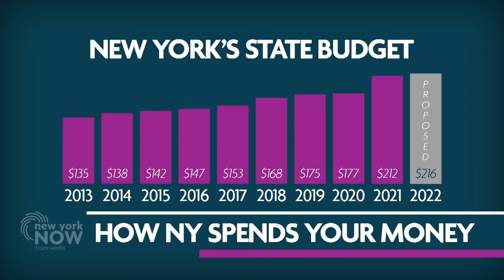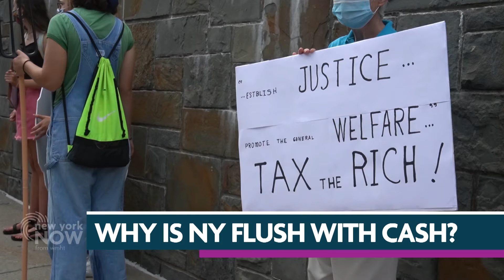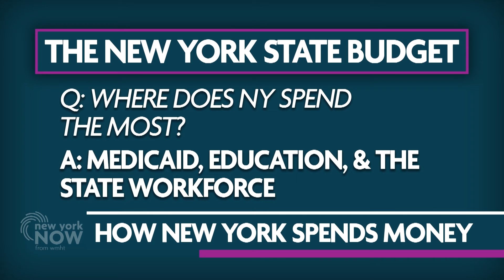Patrick Orecki Breaks Down the New York's Budget Plan | New York NOW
Patrick Orecki from the Citizens Budget Commission breaks down the numbers in Hochul's budget plan.